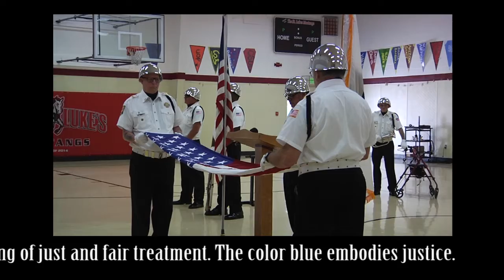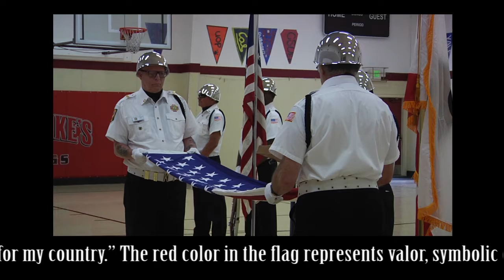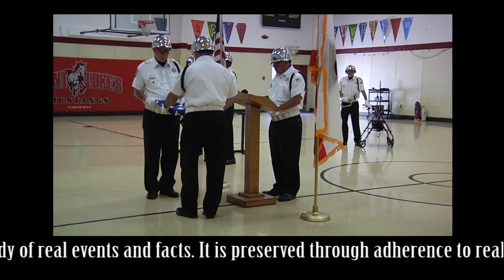St. Luke's Flag Retirement Ceremony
Students at St. Luke's Catholic School in Stockton partake in a flag retirement ceremony performed by VFW Luneta Post 52.  Following the ceremony Luneta's Honor Guard presented a demonstration of flag folding and the history and meaning of the US flag and the symbolism of each fold.